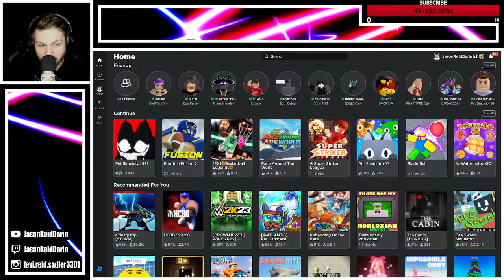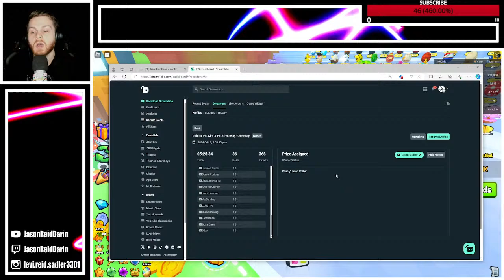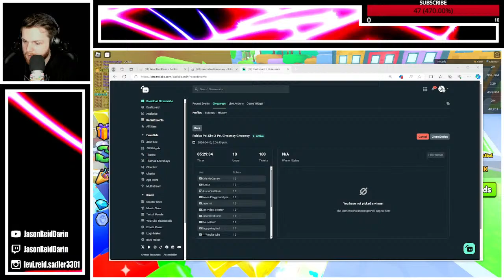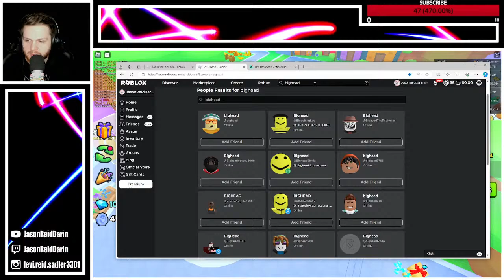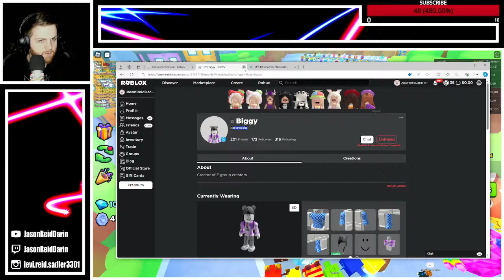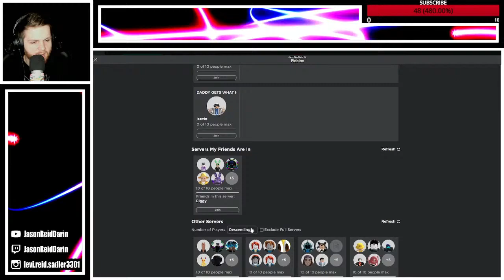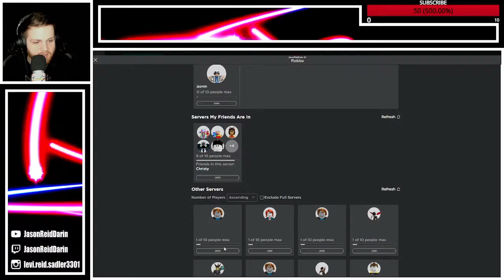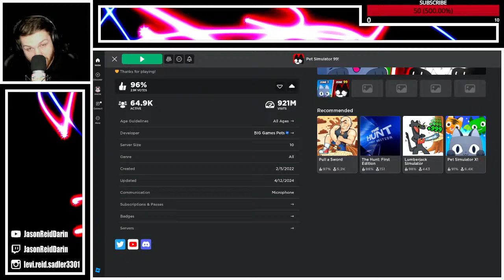🔴 PET SIMULATOR 99 GIVEAWAY LIVE! 🔴 Huge Pet Giveaway @ 25 Likes! NEW Update 8!